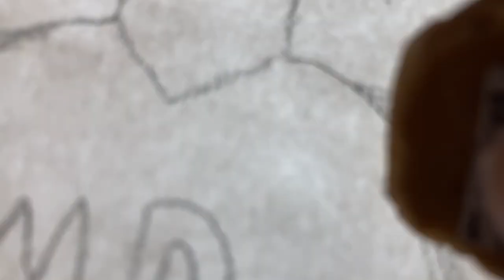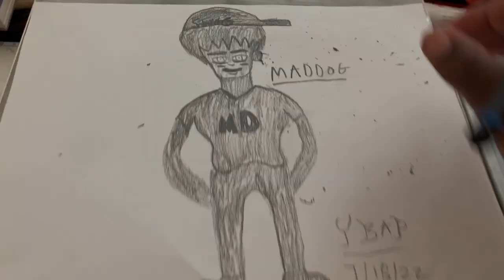Chaotic Comics Animated Cartoon Series Sketching Maddog Character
Aeather Inc. Company & Heptagon Arts Studios LLC. Company presents
Chaotic Comics Animated Cartoon Series
Animator/Cartoonist & Filmmaker
Yinneboma Peterson.
Behind The Scenes in the studios of The Cartoon Series yinneboma sketching Maddog character.